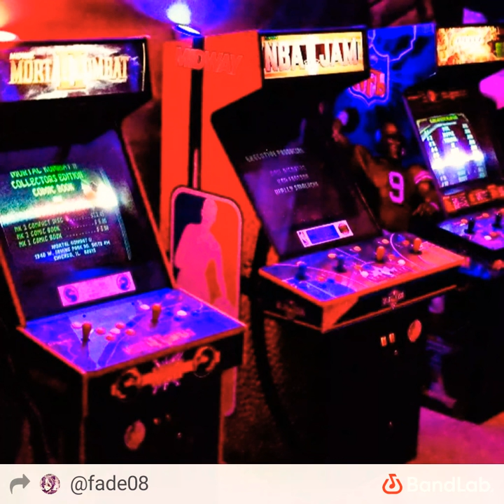Game on pt 2: stage 2